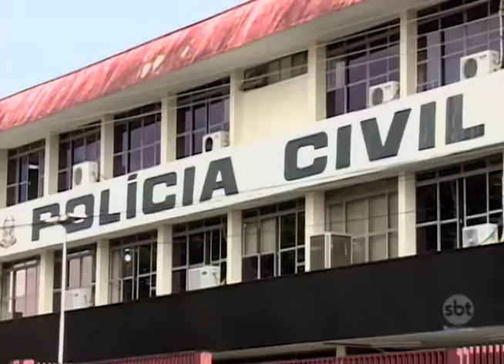Operação contra pornografia infantil prende oito pessoas na região de Araçatuba